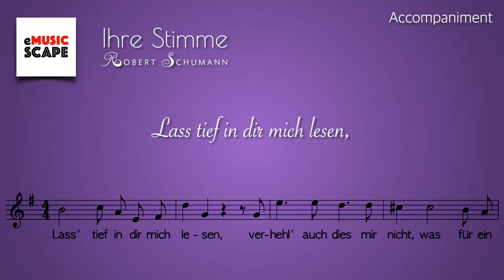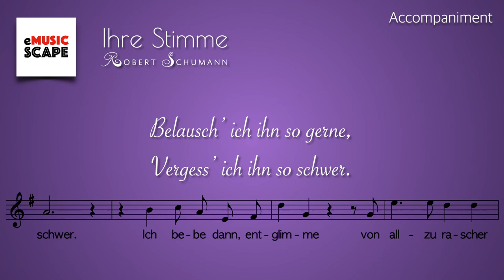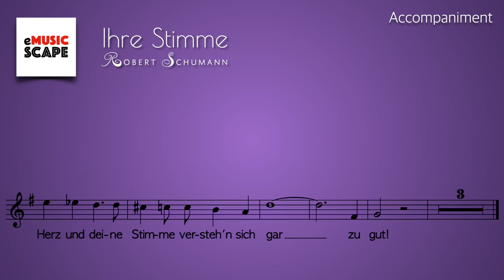R. Schumann, “Ihre Stimme” G Major Piano Accompaniment